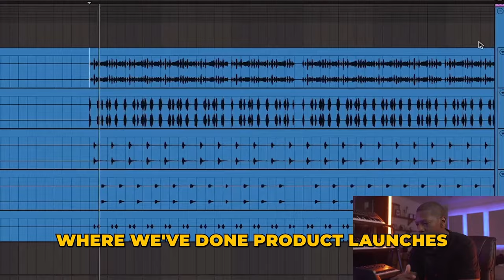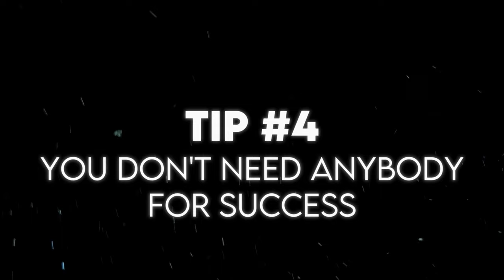How To Build An Insane Producer Network